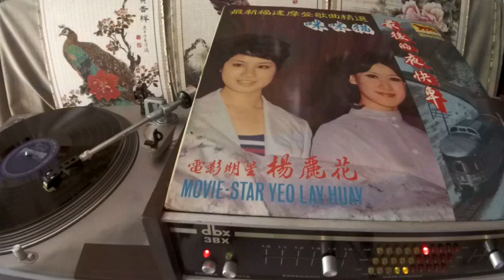楊麗花 Yang Li Hua -- a3 快樂姑娘 (Ob-La-Di, Ob-La-Da)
LION  CHLP-8638